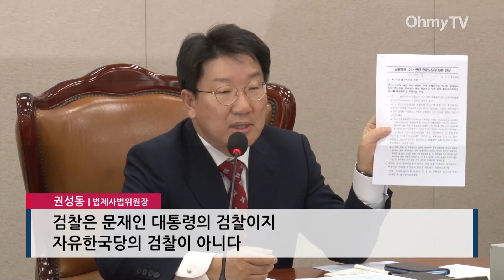'수사 외압 의혹' 권성동 "저 바보 아닙니다"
금태섭 더불어민주당 의원은 6일 오전 열린 법제사법위원회 전체회의에서 "(강원랜드 채용 비리 수사 외압) 의혹을 받고 있는 권성동 법사위원장이 회의를 주재하는 것은 부적절하다"며 권 위원장의 사임을 요구했다. 금 의원의 발언이 끝난 후 더불어민주당 의원들이 회의장에서 퇴장하면서 이날 법사위는 파행됐다.

김진태 자유한국당 의원은 "춘천지검에서 문제가 없다"고 했다며 "법사위원장 모욕주기, 흔들기, 정치공세를 중단하라"고 비판했다. 여상규 자유한국당 의원은 "혐의가 인정돼서 기소되고 재판 중에 있어도 판결 전까지는 무죄 추정 원칙이 적용되어야한다"고 덧붙였다.

권 위원장은 "제가 압력을 넣었다 하더라도 압력을 받아줄 검사가 누가 있겠냐"며 "(강원랜드 채용 비리) 수사와 관련해서 압력을 행사할 바보가 아니다"라고 강조했다.

(취재·영상편집 : 홍성민 기자)